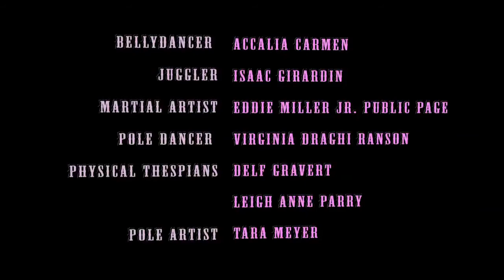The Blacksmith's Ball (Official Trailer)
Winnipeg's top contemporary circus artists premiere their new variety show at the Gas Station Theatre February 7th, 2014. An amazing lineup hosted by spoken word artist Charlie Creeps and his unspoken assistant Joe Ackerman
The Performers include:
Tara Meyer runner up in this year's National Pole Fitness Competition
Liz Cooper- aerialist and contemporary dancer
Natasha O'Reilly- sideshow performer on the bed of nails
Isaac Girardin- juggler and master of object manipulations
Delf Gravert ( Don Jenver) - acclaimed physical thespian
Eddie Miller Jr - Public Page- Black belt in Chinese Kung Fu and Filipino Kali.
Virginia Draghi Ranson- Rock n Roll Pole Dancer
Accalia Carmen- Bellydancer
Stephen Halas- Impersonator
and Samantha Halas- Contortionist
As well as live music stylings by Grant Trippel and Lori Smith